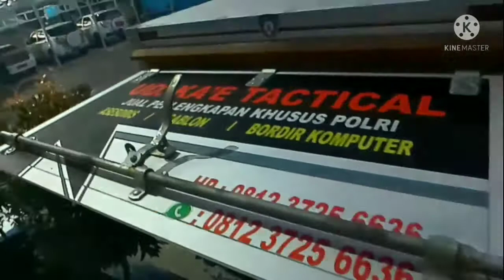Pindah markas sehari